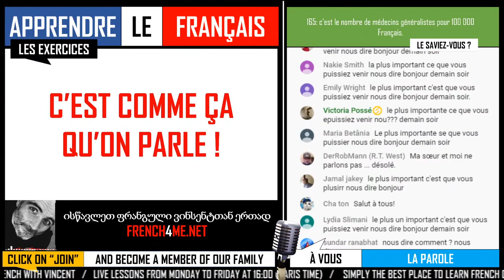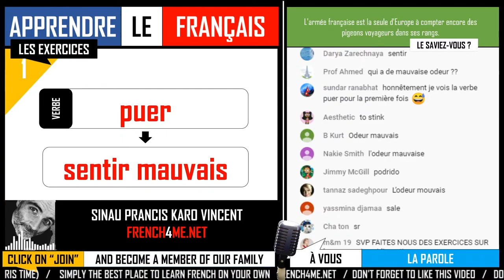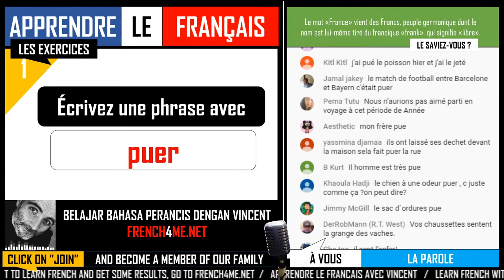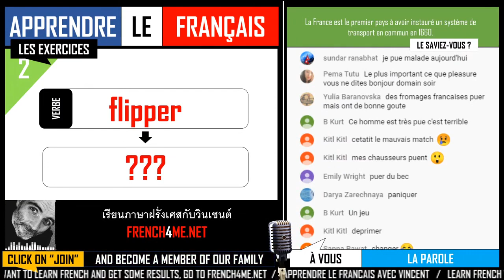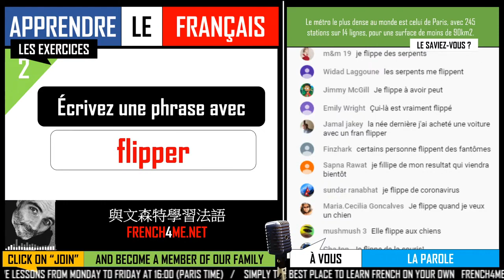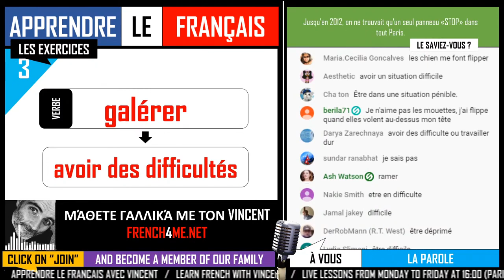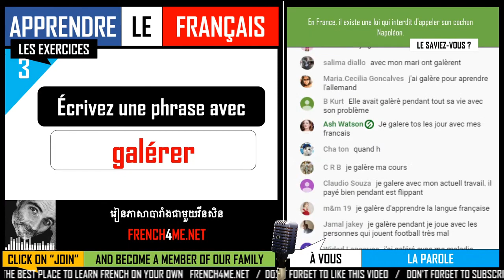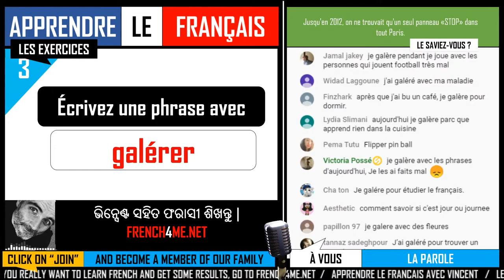PARDON MY FRENCH / LE FRANCAIS FAMILIER #1